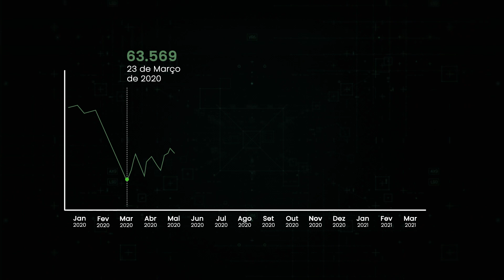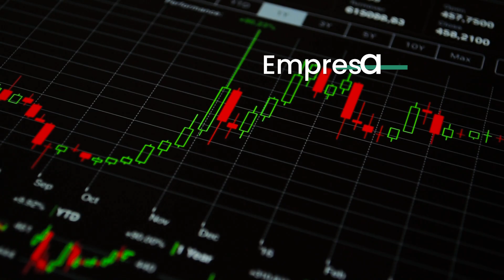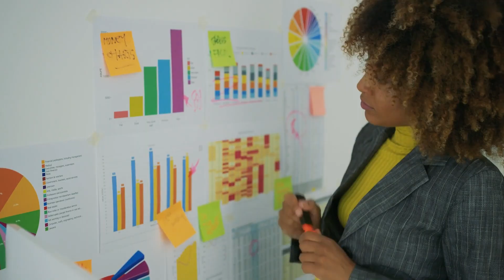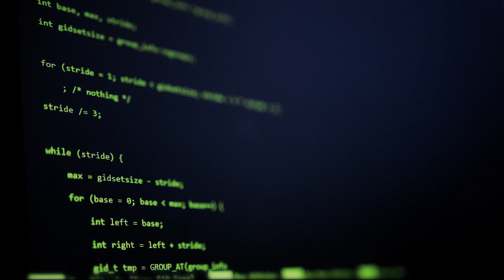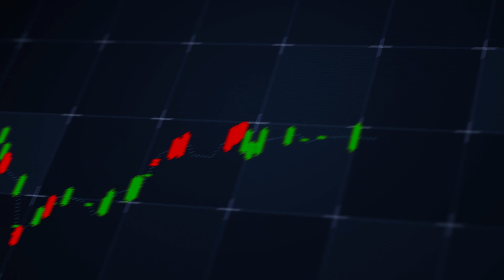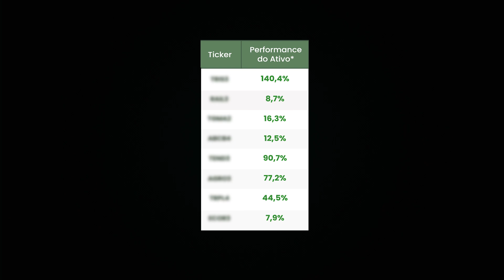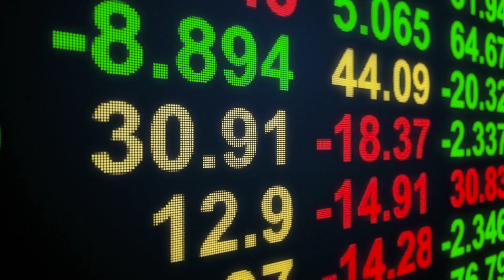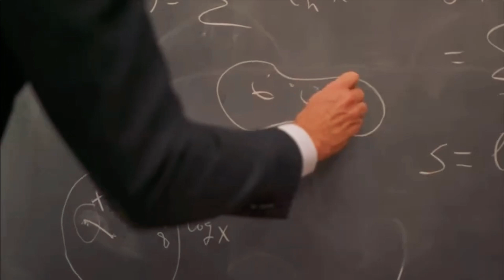Episódio1: Invista Como um Sniper da Bolsa com Leo Pontes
Acerte nas micro, small e large caps com o maior potencial de crescimento. Confira as dicas do Leonardo Pontes, analista certificado e engenheiro formado no ITA